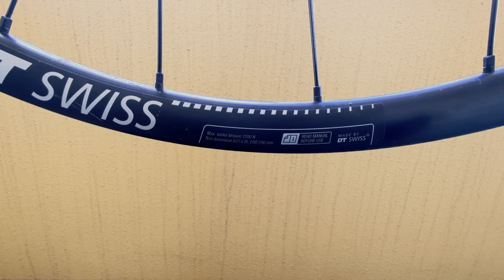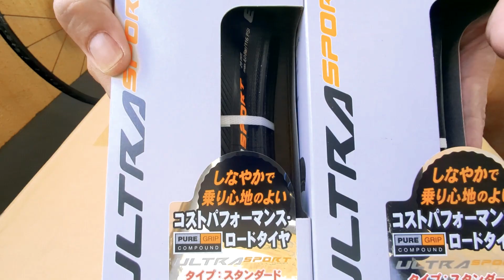Continental Ultra Sport III + Chinese TPU tubes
In this video I am testing the Continental Ultra Sport III combined with some Cyclami TPU tubes from AliExpress. Lets see how they feel!